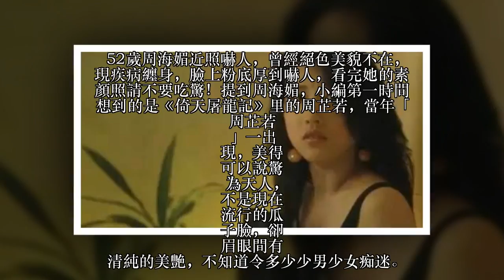52歲周海媚近照嚇人，曾經絕色美貌不在，現疾病纏身，臉上粉底厚到嚇人，看完她的素顏照請不要吃驚！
52歲周海媚近照嚇人，曾經絕色美貌不在，現疾病纏身，臉上粉底厚到嚇人，看完她的素顏照請不要吃驚！